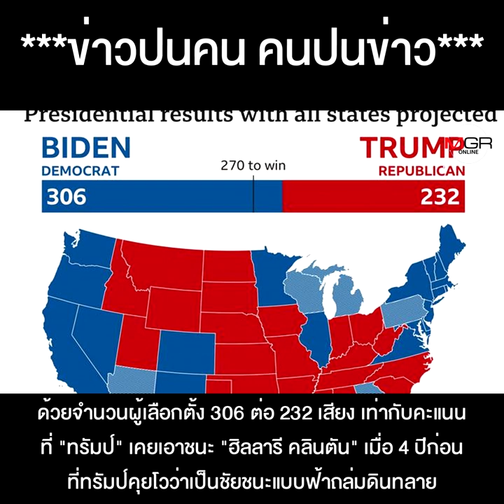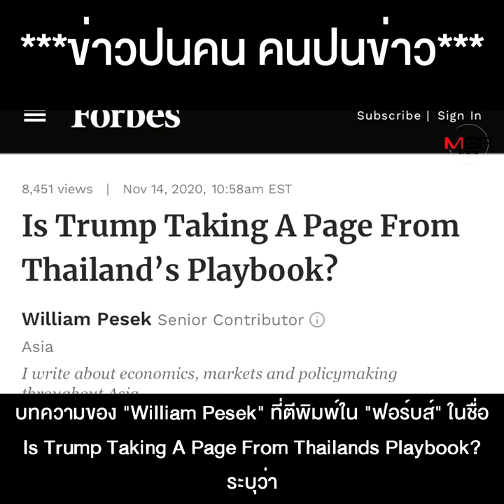“แม้วโมเดล” แม่แบบ “ทรัมป์” ป่วนการเมืองอเมริกา หวังหวนคืนสู่อำนาจ